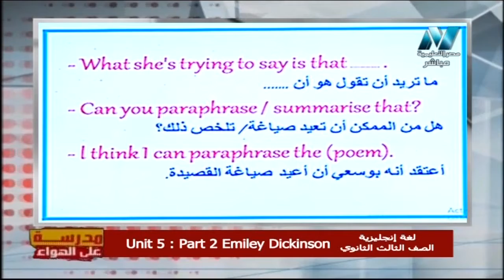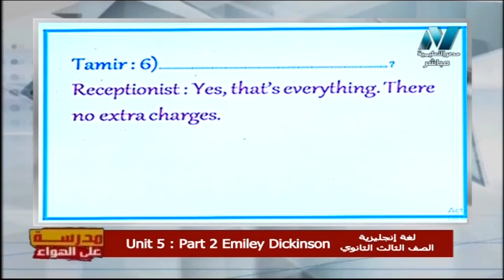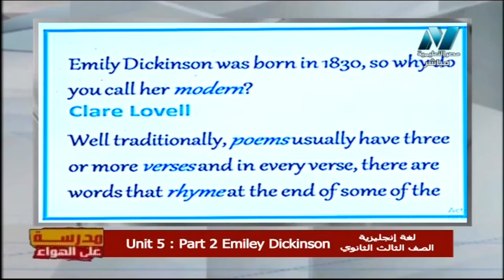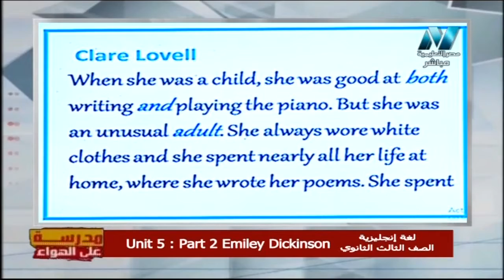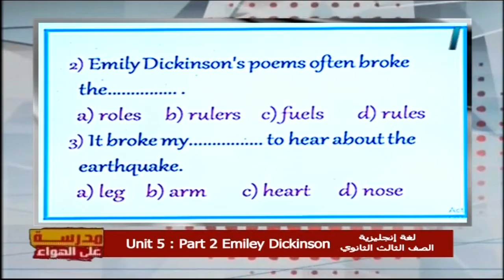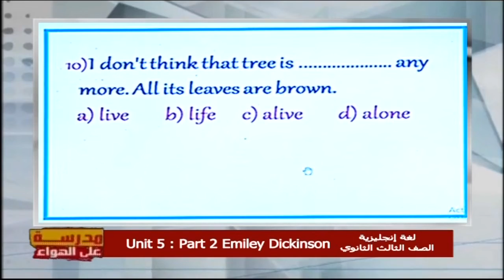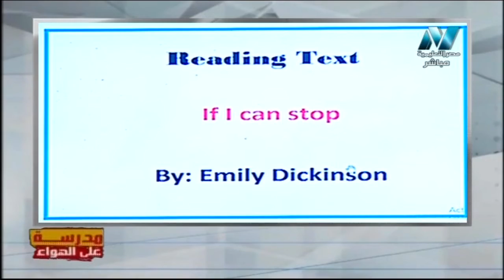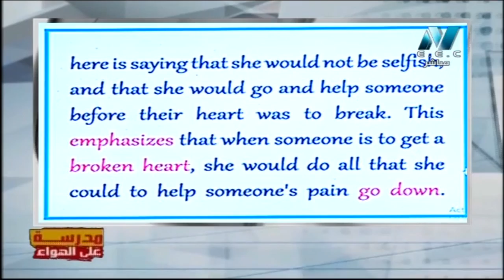لغة إنجليزية 3 ثانوي 03-12-2019